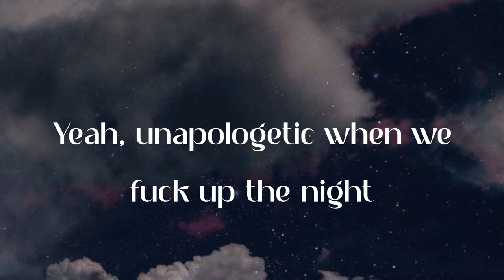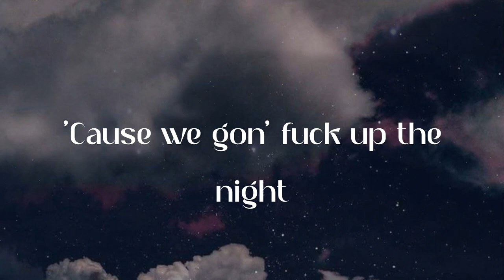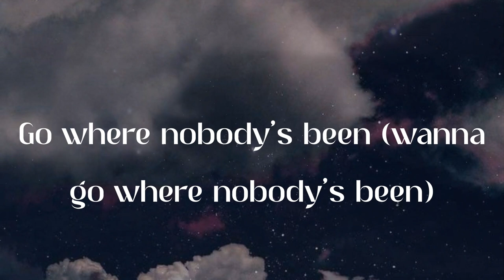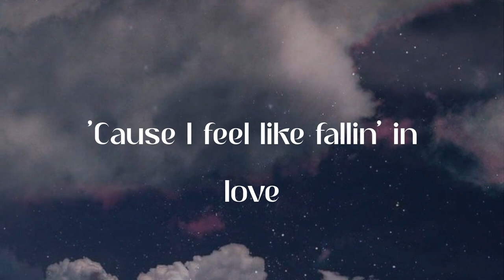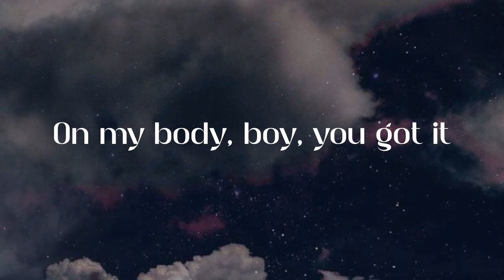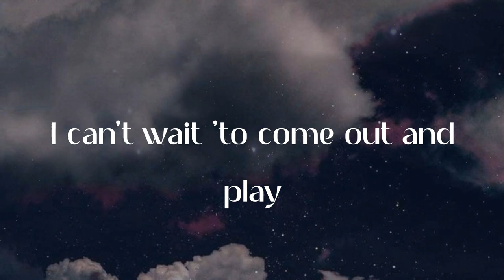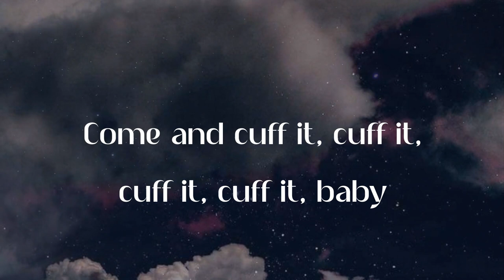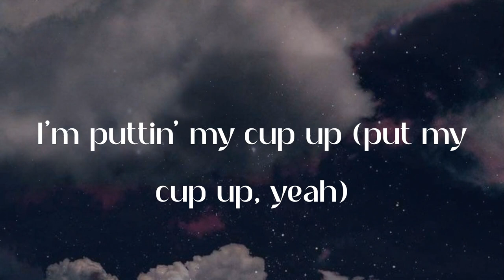Beyoncé - CUFF IT (Lyric Video)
✨Lyrics:
Black lights
Ooh, baby
For you
We gon' fuck up the night
Take flight